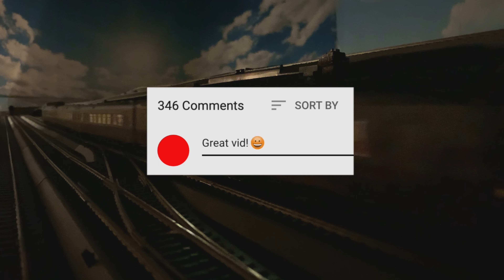Detailed Review: HO Scale Athearn Genesis Union Pacific DDA40X SoundTraxx Tsunami 2 - Will It Haul?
HO Scale Athearn Genesis Union Pacific DDA40X SoundTraxx Tsunami 2 - Will It Haul?

This brick-y model locomotive destroyed my house, but I still like it! How much power does it have?

00:00 - Start
00:14 - It's damned heavy
01:00 - Unboxing
01:10 - DCC functions
01:50 - Detailed walk around
05:45 - Weighing the chonker
06:12 - Couplers
06:45 - Overhang
08:06 - Slow speed test
08:56 - No keep alive
09:06 - Can run without the engine fully spooled up
10:06 - Running without sound / a bit noisy
10:30 - Lighting functions
11:06 - Sound runthrough
13:25 - Full running sequence from start to full throttle and back
16:09 - The consist this will pull
16:52 - Pulling only four cars
17:42 - Adding four more cars / derail-o-rama
18:50 - Using a consist that doesn't derail
19:36 - Just a few to be sure
20:20 - Add a lot more cars
21:42 - Even more cars
22:20 - Pulling freight / Conclusion

Music

Genre: World
Mood: Inspirational